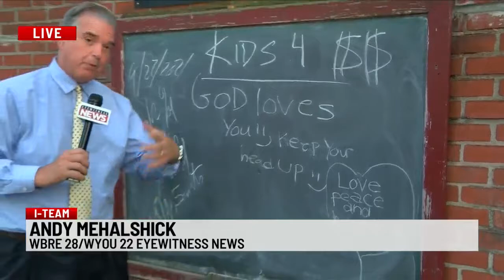Kids for Cash Lawsuit